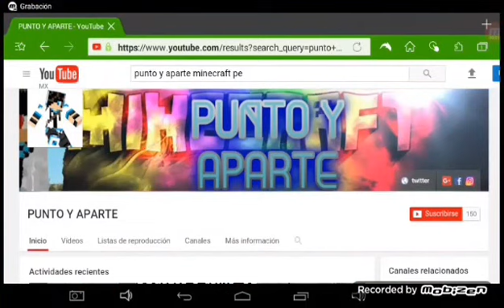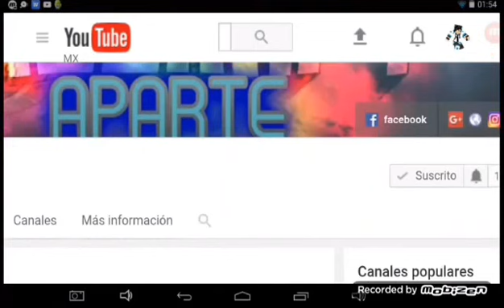MINECRAFT PE 1.1 BULID 7 NUEVO MAPA ÁREA 51 TEMPORADA 2 ALIENS JUGANDO DIRECTO PREGUNTAS/RESPUESTAS.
-Transmitido en vivo el 23 mayo 2017

-Meta de 15 likes para más vídeos

HOLA A TODOS MIS AMIG@S DE YOUTUBE HOY LES TRAIGO UN NUEVO VÍDEO DE LA NUEVA VERSIÓN 1.1 BETA THE DISCOVERY UPDATE DE MINECRAFT PE NO OLVIDES VISITARME EN ESTOS LINKS.

ZONAS DE DESCARGAS

♣Link del mapa Área 51 episodio 2 utilizado en el vídeo

Espero que les haya sido de gran ayuda esta y mucha información que les traigo de la nueva actualización de MCPE THE DISCOVERY update no olvides darle like si te gusto el contenido compartirlo en tus redes sociales suscribirte si eres nuevo por el canal es gratis comentarios Bye Bye MINECRAFTERS